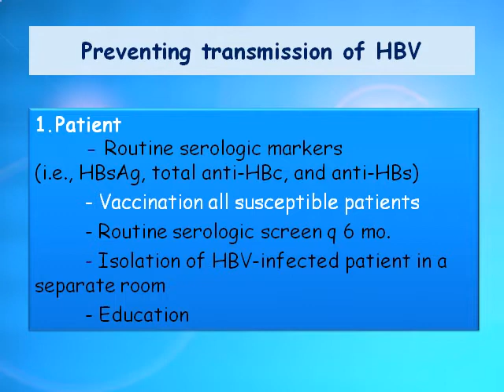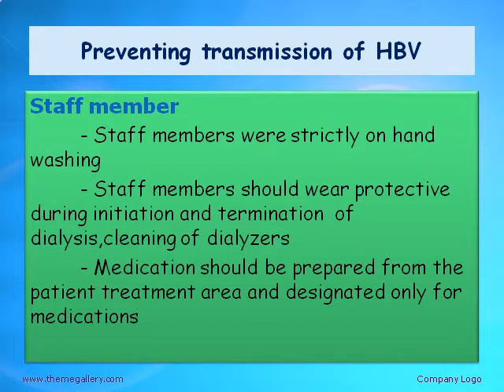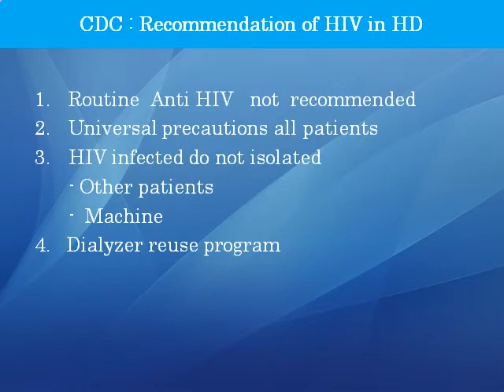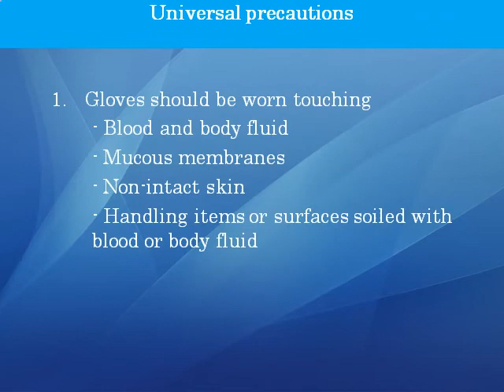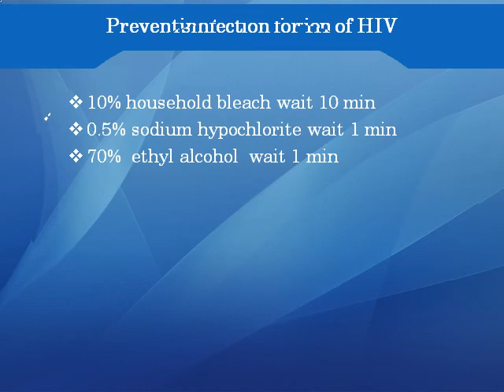Viral infection control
Patcharin Injan
King Chulalongkorn Memorial  Hospital